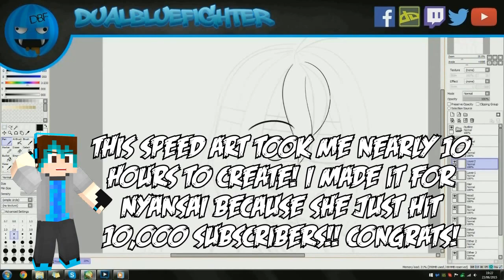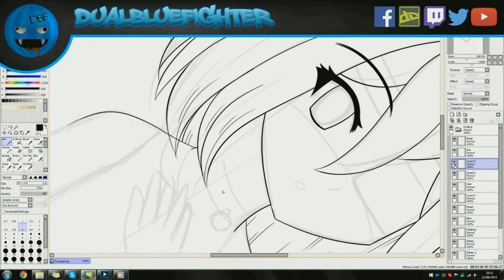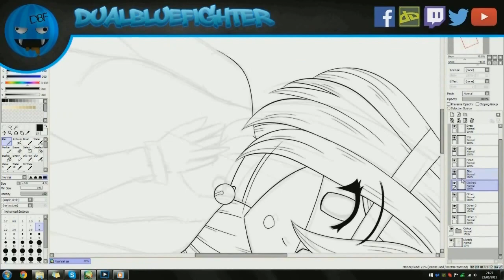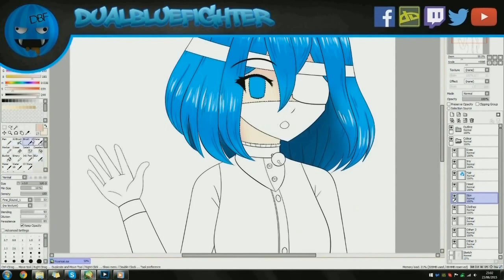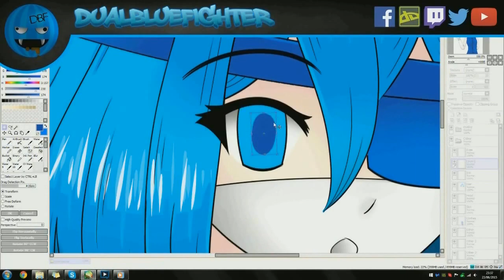Speed Art #12 - Nyansai!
So seeming as Nyansai has recently hit 10,000+ subscribers, I decided to finally do a speed art for her to celebrate it! Kat is a huge inspiration to me, and is the reason why I decided to buy a graphics tablet to do digital art myself! Check out her channel bellow :3